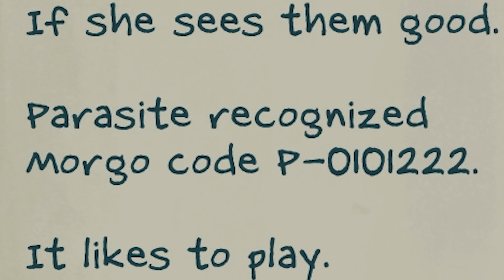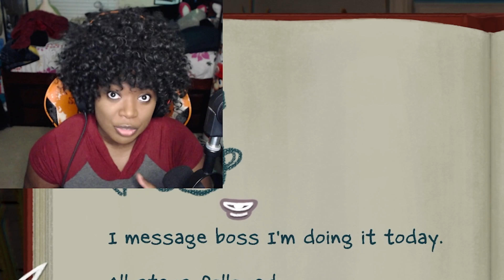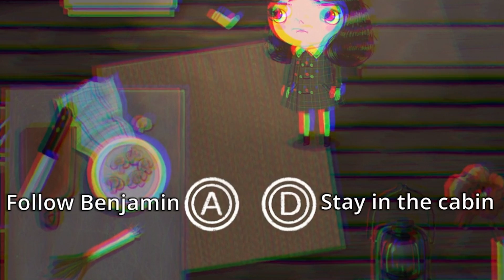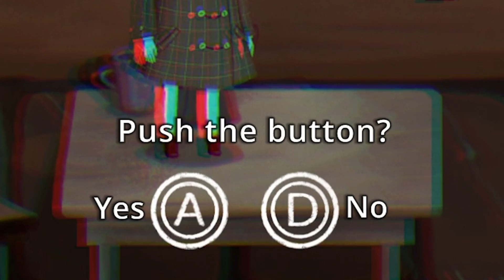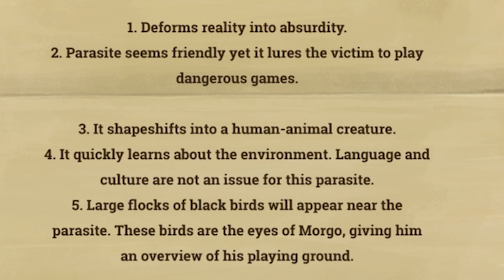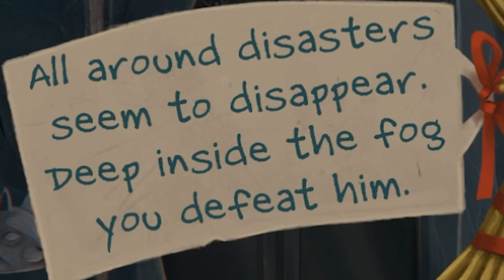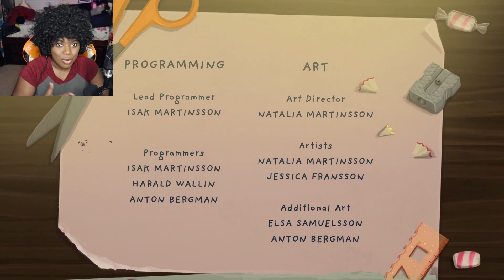Hush Little Butt Crack | Little Misfortune [Part Final]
Welcome to my let's play of Little Misfortune! This was a super highly requested game and I'm super excited to play it! This game takes place in the Fran Bow universe and it's made by the same people who made Fran Bow! I wonder where this adventure takes us!

I  don't want to say much about this episode but this was a wild and emotional ride. I was not expecting the outcome and how everything unfolded! Little Misfortune has quickly become one of my favorite games and I hope I was able to make a fun and memorable experience for you all! See you in the next adventure ❤

Hope you enjoy this let's play of Little Misfortune!